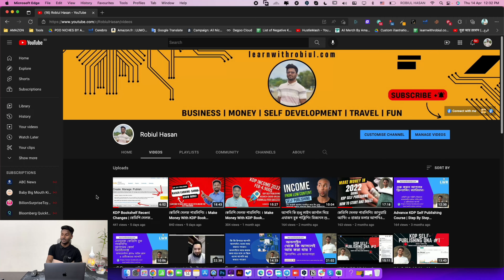Welcome To My Youtube Channel | Let's Talk About Why Should Subscribe My Youtube Channel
আমি  রবিউল হাসান কাজ করছি প্রিন্ট অন ডিমান্ড , এমাজন সেলফ পাবলিশার, এবং মেন্ট্রর হিসেবে। দীর্ঘ ৫ বছর যাবত আমি এই অনলাইন ক্যারিয়ারে যা কিছু শিখেছি জেনেছি আমি চেষ্টা করব আমার অভিজ্ঞতা থেকে শেয়ার করার  জন্য।
আপনার সাপোর্ট ই পারে আমাকে এক ধাপ এগিয়ে নিতে।
অনলাইন স্কিল ডেভেলেপমেন্ট ও সেই স্কিল কে কাজে লাগিয়ে অনলাইন থেকে আয় করার ব্যাপারে যে কোন বিষয়ে সাহায্য লাগলে আপনি মেইল করতে পারেন আমাকে অথবা ভিসিট করতে পারেন learnwithrobiul.com এ ।

আপনার যদি ফ্রিল্যান্সিং বা প্যাসিভ অনলাইন বিজনেস নিয়ে পূর্ব কোন অভিজ্ঞতা না থাকে ও আপনার কিছু সময় কে কাজে লাগাতে চান তবে কেডিপি সেলফ পাব্লিশিং বিজনেস হতে পারে আপনার জন্য একদম পারফেক্ট একটি বিজনেস মডেল যেখানে বুক ডিজাইন করে ও এমাজন প্লাটফরমে সেলস করতে পারেন ও তা থেকে অনলাইনে আয় করতে পারেন।
আমি সেলফ পাব্লিশিং নিয়ে কাজ করছি প্রায় ২ বছর থেকে এবং আয় করেছি প্রায় ১ লাখ ডলার এর কাছাকাছি আমি আমার এক্সপিরিয়েন্স গুলো শেয়ার করব আপনাদের সাথে প্রতিনিয়ত । আমাদের সকল আপডেট গুলো পেতে ফলো করুন এই ভিডিওতে আমি কথা বলেছি জাস্ট লো কন্টেন্ট নিয়ে কাজ করে আপনি সেলস জেনারেট করতে পারবেন কিনা এবং একটি পারফেক্ট প্যাসিভ বিজনেস বিল্ডাপ করতে পারেন কিনা। আমার রিয়েল টাইম রেজাল্ট দেখিয়েছি।
এরকম রেজাল্ট সামনে আরও দেখাব!  সেলফ পাবলিশিং নিয়ে যে কন প্রশ্ন করতে পারেন আমাকে মেনশন করতে পারেন। ইনশালাহ আমি একটু টাইম পেলেই এন্সার দেবার চেষ্টা করব।   আরও দেখুন কিভাবে আমি এক মাসে প্রায় ২৫ হাজার ডলারের সেলস জেনারেট করেছিঃ এছাড়া দেখুন learnwithrobiul.com এর স্টুডেন্টদের সফল ভাবে কেডীপি সেলফ পাব্লিশিং করে যাচ্ছেন এবং তাদের রেজাল্টঃ কেডিপি সেলফ পব্লিশিং নিয়ে কাজ করতে চাইলে যুক্ত হন আমাদের গ্রুপের সাথেঃ

কেডিপি নিয়ে এডভ্যান্স কোর্স সম্পর্কে জানতে ভিসিট করুন।